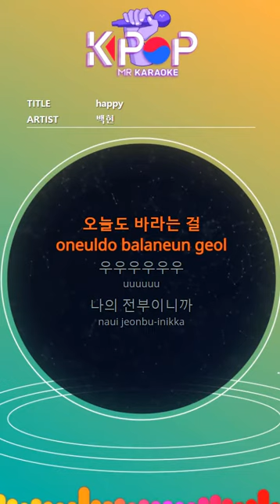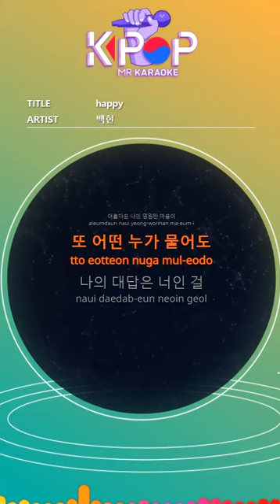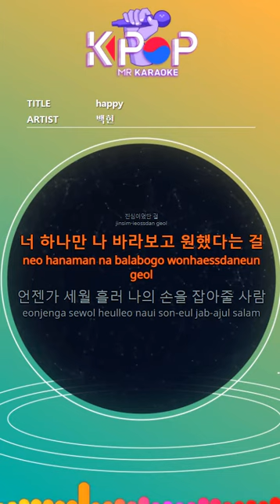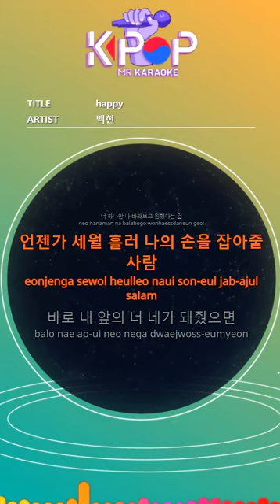MR 노래방]ㆍ(b2 Ver.) Happy - 백현 ㆍHappy - BaekHyun ㆍKaraoke